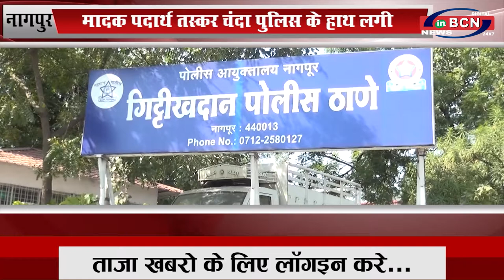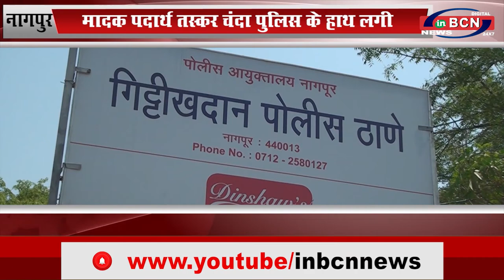मादक पदार्थ तस्कर चंदा पुलिस के हाथ लगी...inbcn news